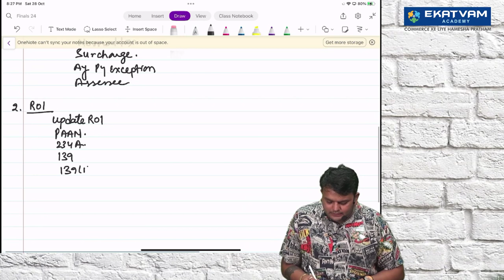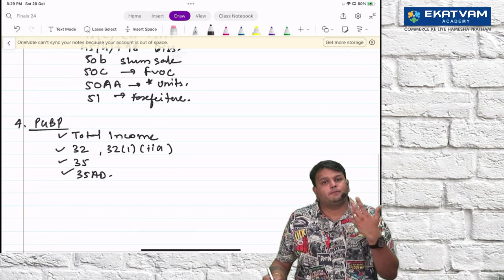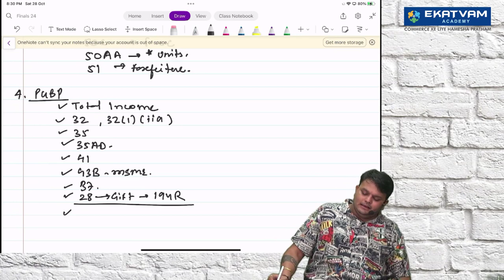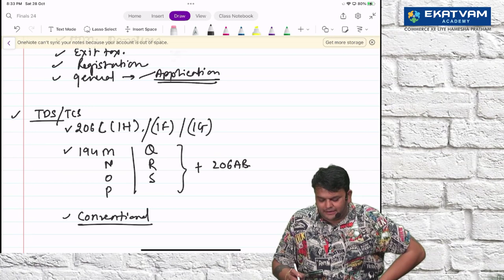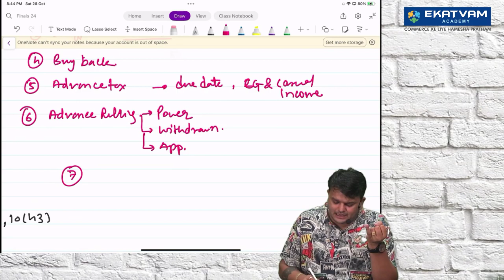CA/CMA Final DT | ABC Analysis | May/Nov 24 | CA Vijay Sarda